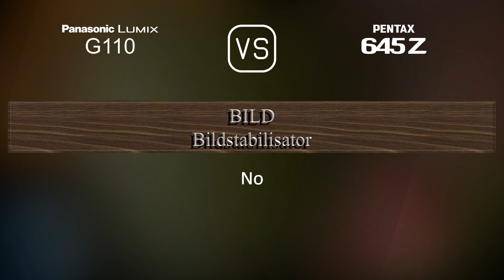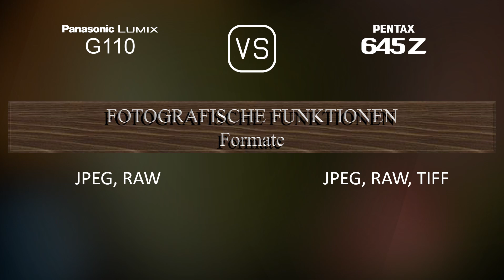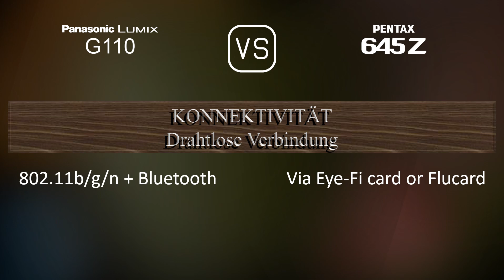Panasonic Lumix G110 vs. Pentax 645Z: Ein Vergleich der technischen Daten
Dieses Video gibt einen Überblick über die Panasonic Lumix G110 und die Pentax 645Z in einem parallelen Technikdatenvergleich (comparison of specifications). Vielen Dank fürs Zuschauen.

00:25 EINFÜHRUNG
00:33 KAMERAGEHÄUSE
00:40 BILDSENSOR
01:01 BILD
01:16 OPTIK & FOKUS
01:41 BILDSCHIRM
01:58 SUCHER
02:13 FOTOGRAFISCHE FUNKTIONEN
03:06 VIDEOGRAFISCHE FUNKTIONEN
03:20 SPEICHERUNG
03:24 KONNEKTIVITÄT
03:49 ALLGEMEINE ANGABEN
04:07 SONSTIGE FUNKTIONEN